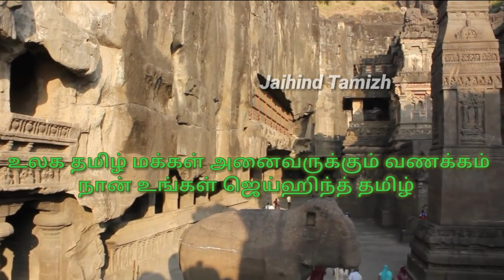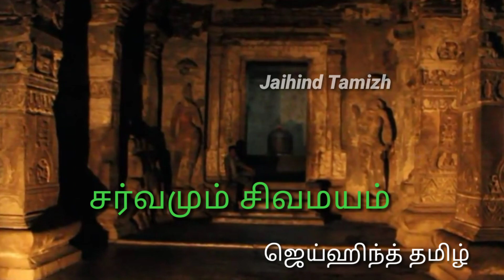எல்லோரா கைலாசநாதர் சிவன் கோவில் kailasanathar temple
எல்லோரா கைலாசநாதர் சிவன் கோவில்